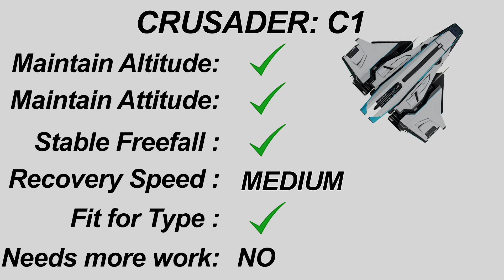freefall crusader C1